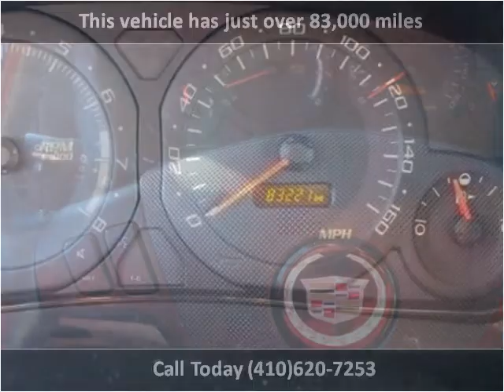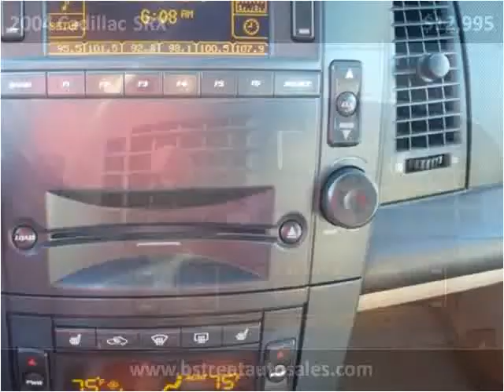2004 Cadillac SRX Used Cars Elkton,Newark MD,DE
This 2004 Cadillac SRX is available from Bridge Street Auto Sales.